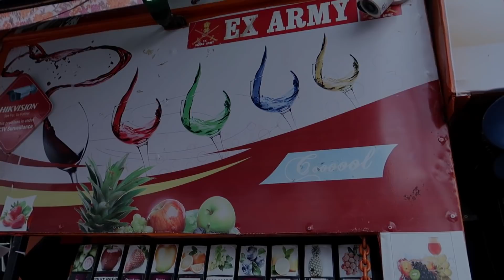Street food in Dimapur | food truck Tiapong Tzudir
To get the tee